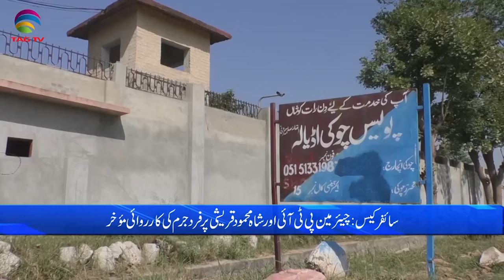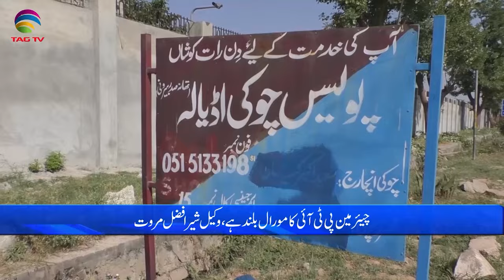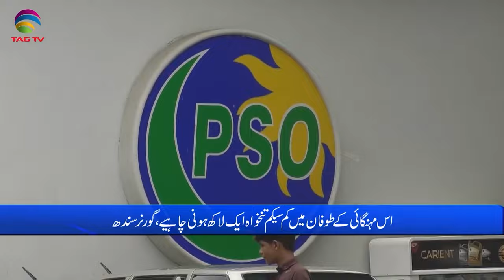Pakistan News Bulletin with Bushra khan - October 17, 2023